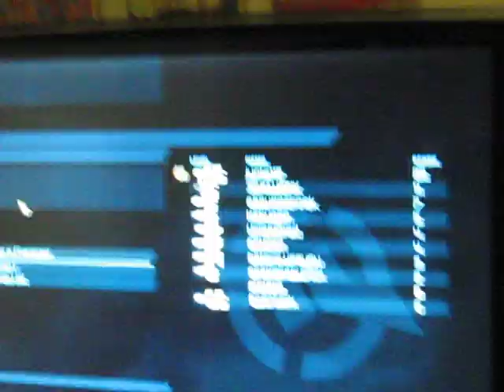Random Gameplays Episode 2 2/2 Transformers War For Cybertron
hey everyone part 2 of random gameplays episode 2. last video we were desipticons, now we are autobots! enjoy and i will uploading more soon! if u have any suggestions for episode 3 comment on this video or my channel! i own nothing.